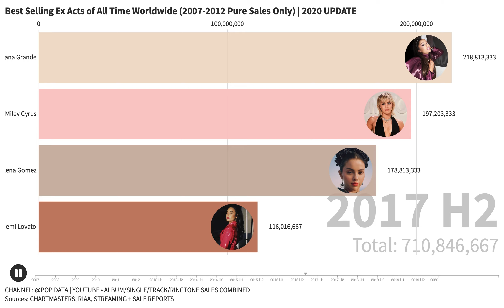Best Selling Ex Acts Globally of ALL TIME | 2020 Update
Complete timeline of ex-acts career sales. This is an estimation of sale reports as well as streaming reports and every countries stream conversion ratio.

Suggest video ideas in the comments.

And make sure you turn the notifications on to be notified every time I upload.